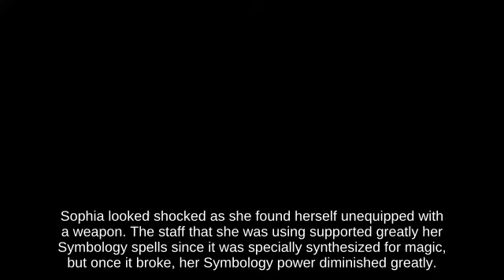Horizontal Recovery Mii Gunner on Poké Floats fighting on Rainbow Cruise